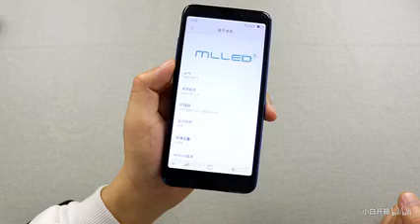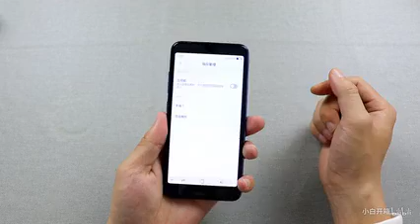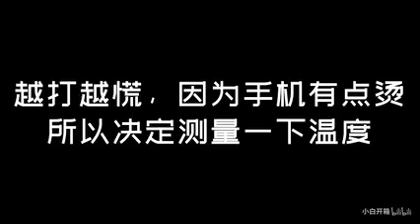【小白开箱】拼多多山寨机系列2：米蓝R17，打王者荣耀的时候差点卡炸了！